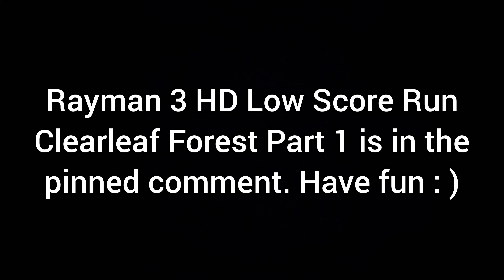Rayman 3 HD | Lowest Score run C02| Clearleaf Forest Part 2/2 [1 Point]